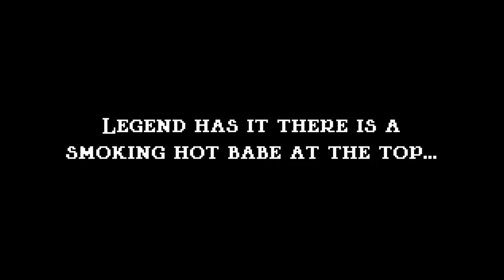harder than Getting Over It. || Jump King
Pain.